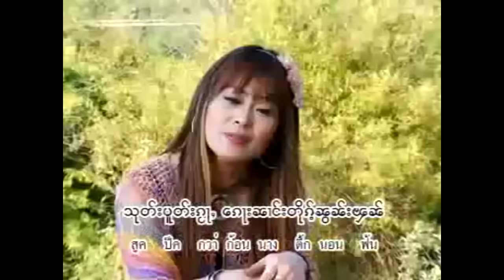นางหอมนุช - สั่ง ถึง หม่าว เกง ตอง [OFFICIAL MV]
ၵႂၢမ်း  -  ၸ်ႂထိုင်မၢဝ်ႇၵဵင်းတွင်း
ႁွင်ႉ   -  ၼၢင်းႁွမ်ၼုတ်း
တႅမ်ႈ -  ၸႆၢးလႆွၶမ်း
မူၼ်ႉၵႂၢမ်း -

เพลง  :  สั่งถึงหม่าวเกงตอง
ศิลปิน :  นางหอมนุช
คำร้อง :  จายหลอยคำ
อัลบั้ม  :

แท็ก.
เพลงไทยใหญ่,
shansong, shanmusic,